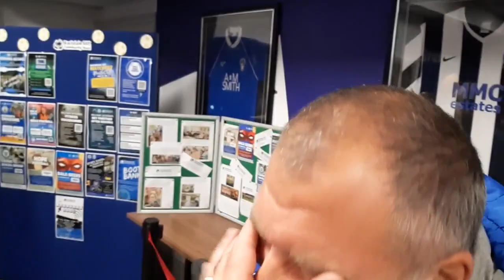Rochdale 1-2 Chesterfield - By Far The Best Team We'll Face All Season - 26.09.2023